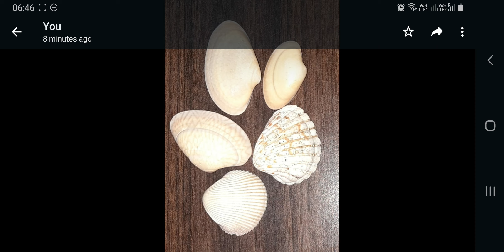রাঁচী- ছোট্ট মানুষের ছোট্ট গল্প- বাণী পাত্র (Raanchi Last part Bani Patra)